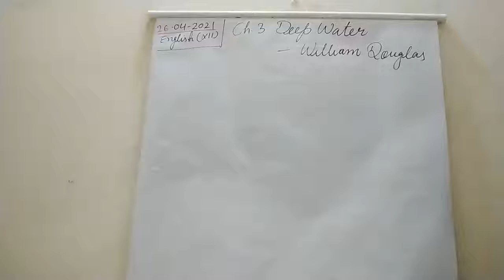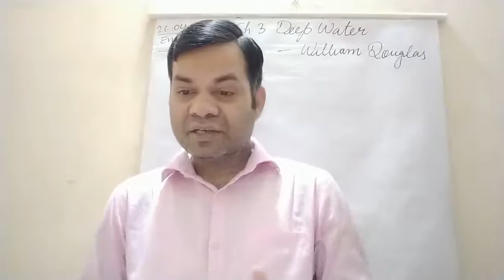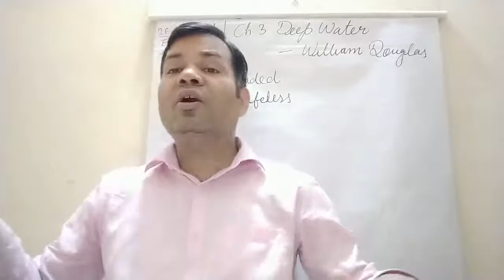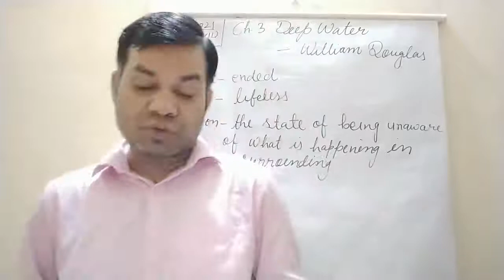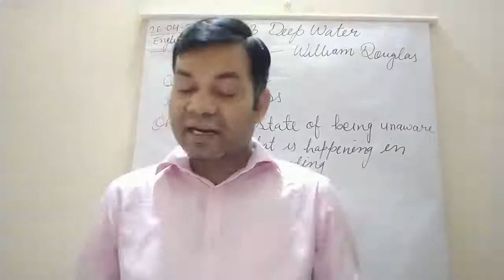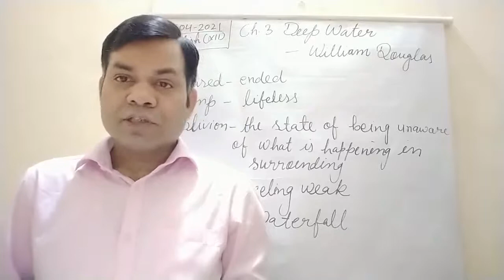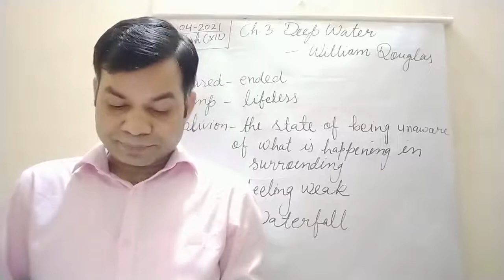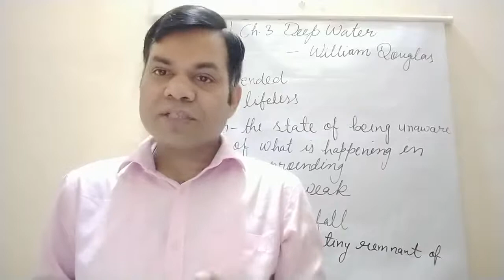CLASS XII ENGLISH 26-04-2021 BY MR RAMA SHANKAR UPADHYAY CH.3 DEEP WATER